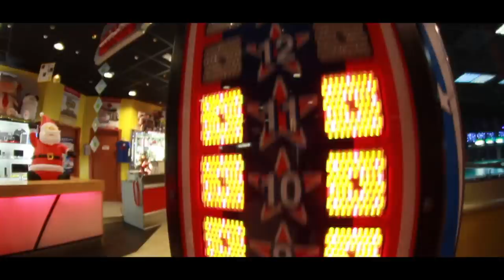DINAMITE - LO SHOCK prod. by JT ( STREET VIDEO )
Honiro Label presenta 'Lo Shock' di Dinamite (StreetVideo)
estratto da "Play Hard Mixtape" in FreeDownload su Honiro.it
Regia & Montaggio di M. Biancardi - Produzione originale di JT.

TWITTER @TheRealDinamite - INSTAGRAM @TheRealDinamite